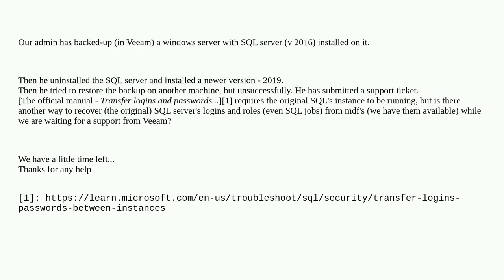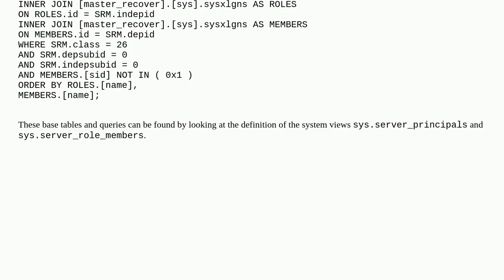Restore SQL server logins from DB files of not-running sql server?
A special thanks goes out to the community

  sql-server